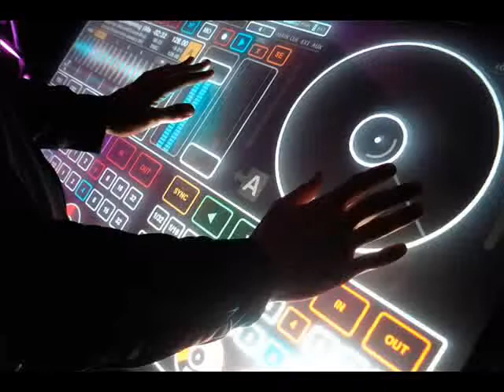la revancha - ((( ELSONDELSABOR )))